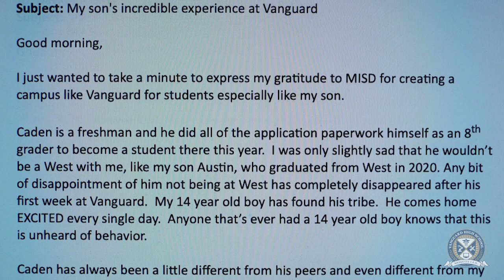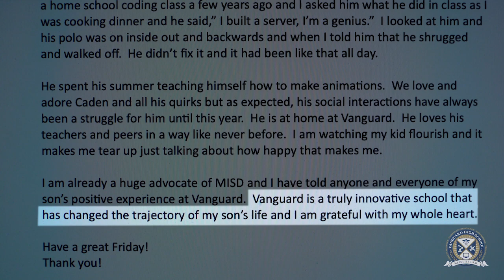Vanguard High School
When Caden's mom reached out to us to share her son's experience at Vanguard, we knew we wanted to tell his story. In Mesquite ISD, we believe everyone BELONGS here, so we provide options to help every student realize his or her potential. Vanguard High School was created to provide excellence in career training and education while also meeting the unique needs of students who feel most at home in a non-traditional and innovative environment . From the inception, we knew VHS would be a very special place where students' individual passions and talents would be welcomed!

If you know a Mesquite ISD 8th grader who belongs at Vanguard pursuing one of the 16 different programs of study offered, interest forms for the 2022-23 school year are open in Skyward through Nov.